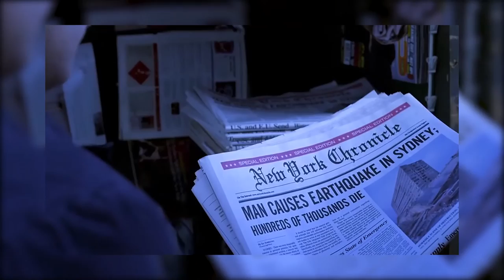Analysérie #6 Heroes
L'émission qui parle de séries fini! Aujourd'hui les amis on s'occupe de Heroes!
Un like des familles ca aide toujours :) Plus à voir en description

Musiques:
Fights de Silent Partner
North de Silent Partner